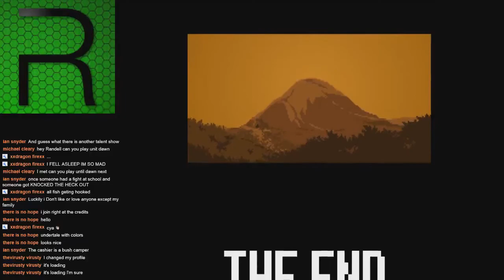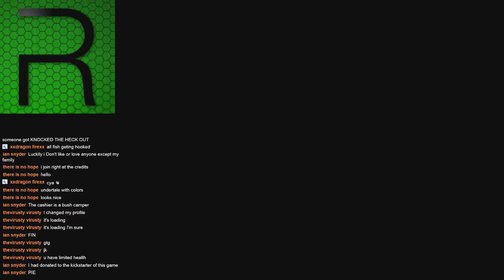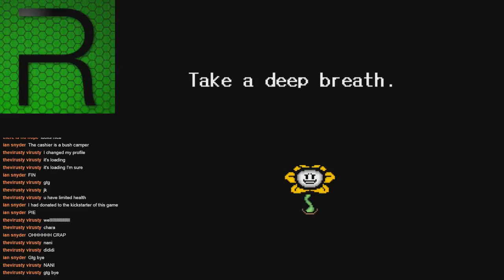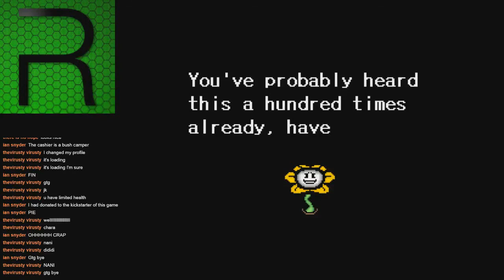When Undertale Remembers Your Genocide Run... (Randell Plays Undertale Stream Highlight)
This is a highlight of my Undertale Better Graphics Mod Playthrough.  This occurs when you played a pacifist run after completing a Genocide run. Undertale will never forget...